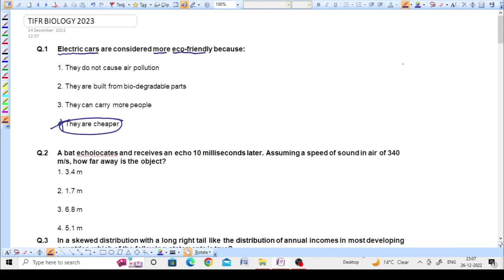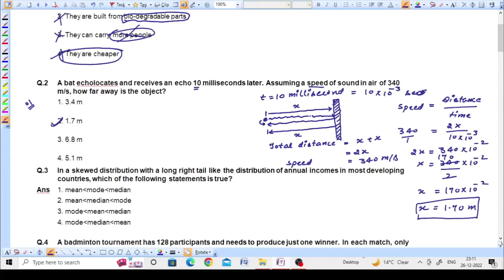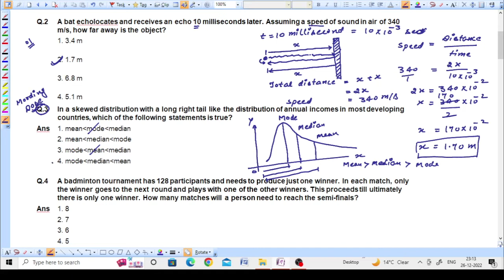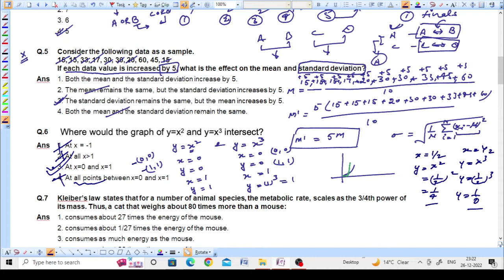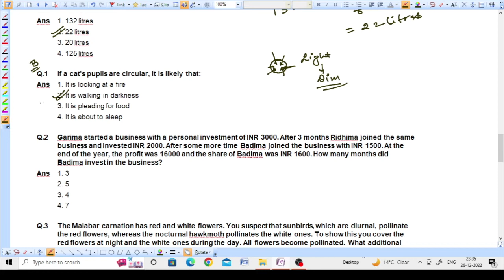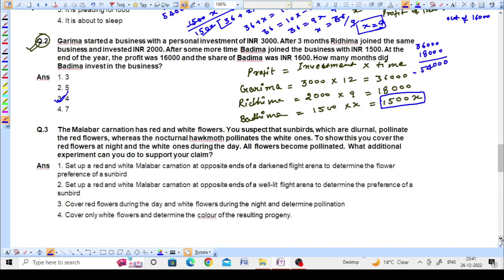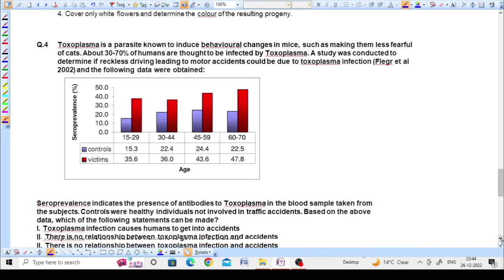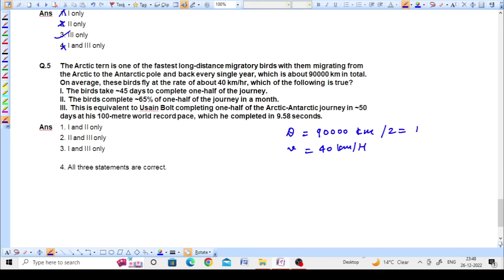TIFR 2023/General Science/TIFR - Biology/Section A/TIFR 2025/Mihir Kumar(IPB)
Welcomes to you all😊😊!! This is a free educational platform for all life Science and Biology aspirants.

Hi All,
         I, Vanshika Pal, have completed my master's in Zoology and graduation in ZBC from Department of Zoology, University of Lucknow. I has cleared GATE Exam.

TIFR 2024
ANSWER KEY TIFR 2023
TIFR 2023
B.Sc. Syllabus
M.Sc. Syllabus
ANIMAL BIOLOGY
CSIR NET LIFE SCIENCES IN HINDI
ICMR JRF
DBT JRF
CSIR JRF
NET JRF,